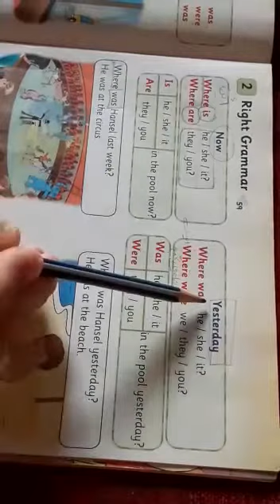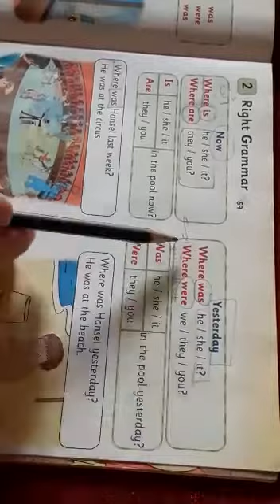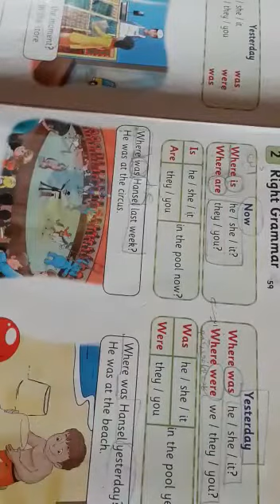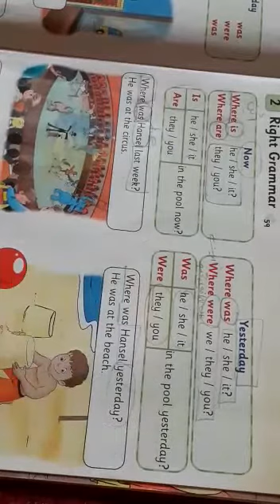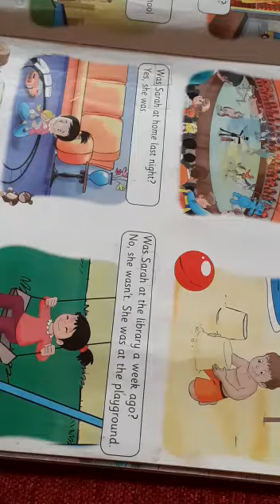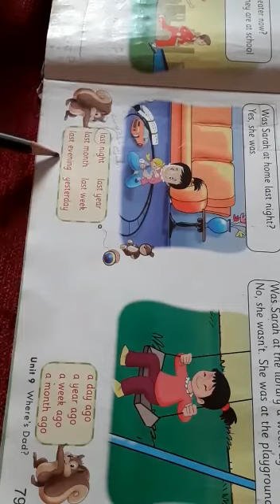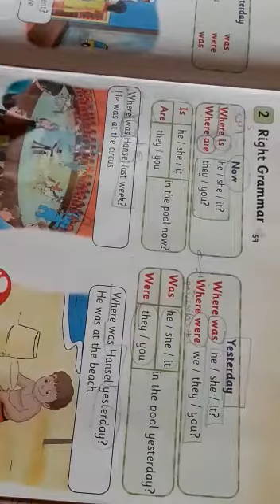3rd grade (Grammar)